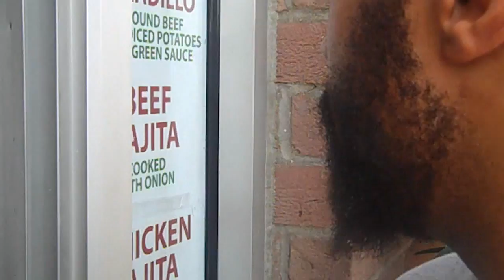The K104 Morning Show Gettin' Fuel City Tacos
The K104 Morning Show hooked up listeners at Fuel City with Tacos.